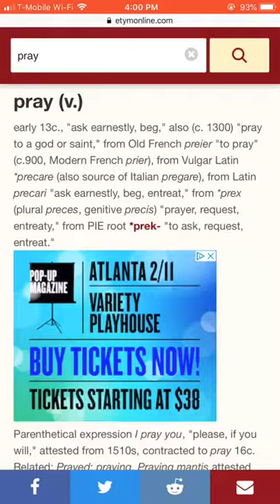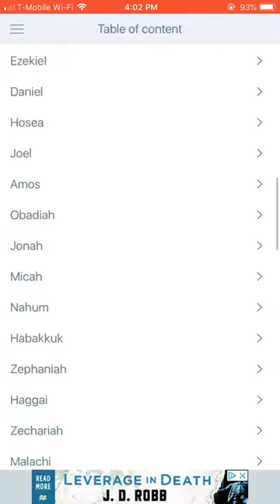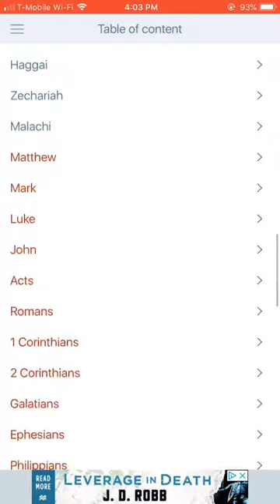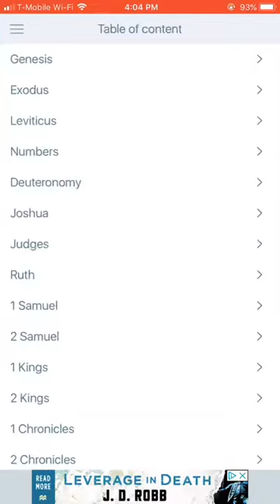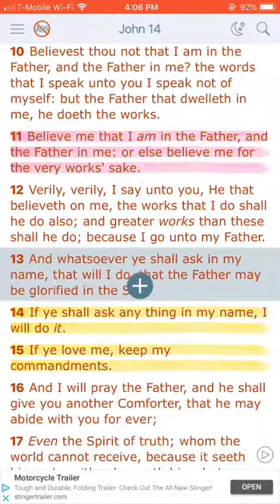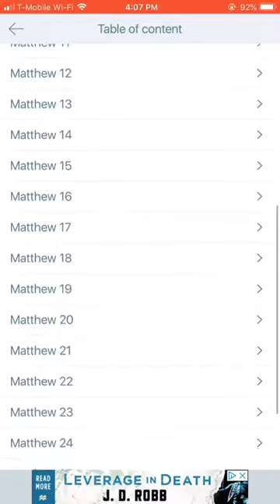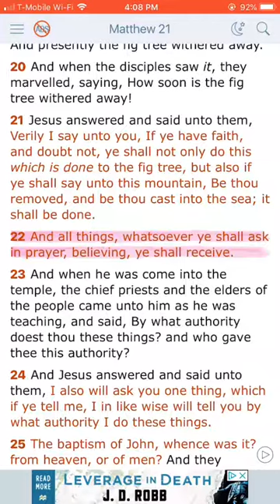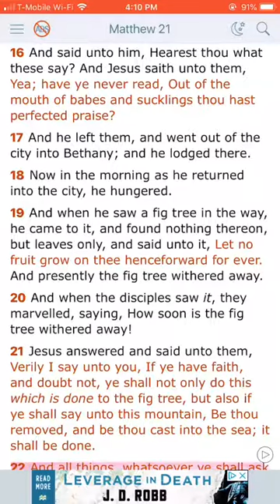PRAYER IS FAITH ISRAEL